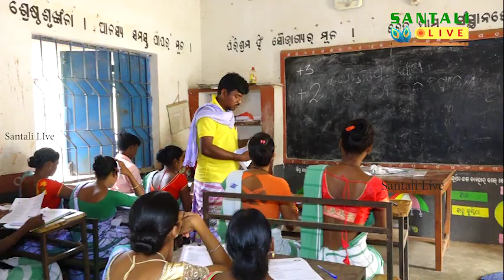ᱥᱟᱨᱟᱣᱱᱟ ᱟᱠᱷᱟᱲᱟ ᱵᱤᱱᱤᱰ-2023||EP136IISantali LiveIISAARAWNA SANGEET ACADEMY||SANTALI EXAM-2023IODISHA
ANNUAL SANTALI(OL CHIKI) EXAM-2023 OF SAARAWNA SANGEET ACADEMY, ODISHA, BHUBANESWAR.

EXAM CENTRE AT U.N.G.HIGH SCHOOL, BARAMILE,CHITRADA, MAYURBHANJ
& ULMUNDU U.P.SCHOOL, ULMUNDU-KHUNTAPAL, MAYURBHANJ.

PARTICIPATED BRANCH ACADEMY ARE
1. SAARAWNA SANGEET ACADEMY, BARAMILE BRANCH
2.  SAARAWNA SANGEET ACADEMY, KARATAPATA BRANCH
3. SAARAWNA SANGEET ACADEMY, SARIA BRANCH
4.  SAARAWNA SANGEET ACADEMY, BHAGABATCHANDRA PUR BRANCH
5. SAARAWNA SANGEET ACADEMY, GHOLMUHAN BRANCH
6. SAARAWNA SANGEET ACADEMY, ANUAN BRANCH
7.  SAARAWNA SANGEET ACADEMY, ULMUNDU BRANCH
8. SAARAWNA SANGEET ACADEMY, BAD SUKHILA KHALI BRANCH
& 9. SAARAWNA SANGEET ACADEMY, FUTUKISOLE BRANCH

GANGAN SAAR, MADHUSUDAN SAAR, HIKIM SAAR, RAMKUNDIA SAAR AND  BALARAM SAAR

AND PARAO SAAR, JIVAN SAAR, ARJUN SAAR, MANSING SAAR, DURGA SAAR, RADAL SAAR & SUKANTI MADAM.

Initiated By : Saarawna Trust, Bhubaneswar

Copy Right Reserved with the Santali Live YT Channel & Saarawna Trust, Bhubaneswar.